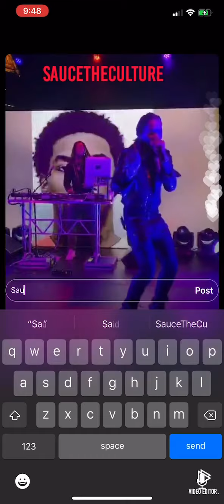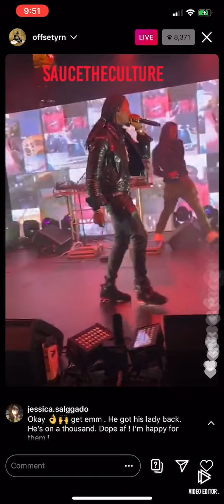OFFSET Virtual Concert 🔥🔥🔥 must watch ❗️❗️❗️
OFFSET TAKES THE STAGE WITH HIS PERFORMANCE 🔥🔥🔥🔥